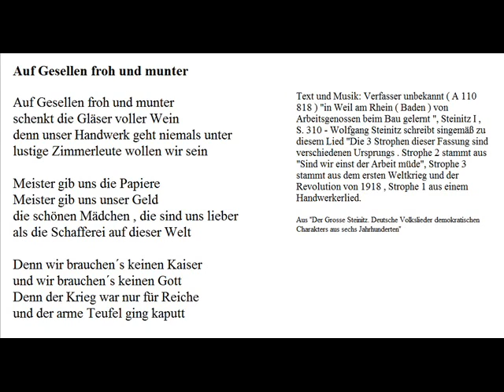Auf Gesellen froh und munter - Christoph Holzhöfer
Auf Gesellen froh und munter
schenkt die Gläser voller Wein
denn unser Handwerk geht niemals unter
lustige Zimmerleute wollen wir sein

Meister gib uns die Papiere
Meister gib uns unser Geld
die schönen Mädchen , die sind uns lieber
als die Schafferei auf dieser Welt

Denn wir brauchen´s keinen Kaiser
und wir brauchen´s keinen Gott
Denn der Krieg war nur für Reiche
und der arme Teufel ging kaputt

Text und Musik: Verfasser unbekannt ( A 110 818 ) "in Weil am Rhein ( Baden ) von Arbeitsgenossen beim Bau gelernt ", Steinitz I , S. 310 - Wolfgang Steinitz schreibt singemäß zu diesem Lied "Die 3 Strophen dieser Fassung sind verschiedenen Ursprungs . Strophe 2 stammt aus "Sind wir einst der Arbeit müde", Strophe 3 stammt aus dem ersten Weltkrieg und der Revolution von 1918 , Strophe 1 aus einem Handwerkerlied.